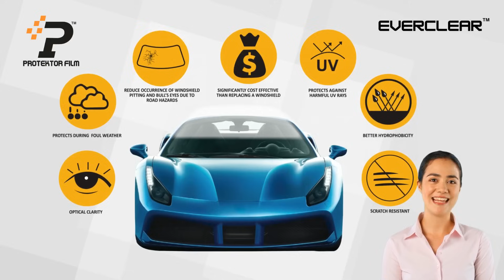Protektor EVERCLEAR Windshield Protection film Introduction Video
EVERCLEAR Protects the windshield from breakage, it is self healing because of the specially formulated coating. It has hydrophobic properties, it is easy to apply, optically clear and TPU based. A world's first. STC Films offers a warranty against yellowing, fading or peeling. A product truly supporting the  GREEN EARTH initiative, keeping thousands of windshield out of landfills year by year.